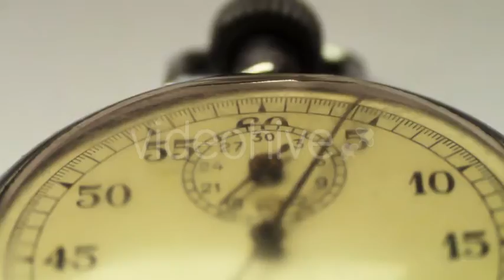Vintage Stop Watch - Stock Footage | VideoHive 13456393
Created: 30 October 15
Alpha Channel: No
Looped Video: No
Frame Rate: 29.97
Resolution: 1920x1080
Video Encoding: Photo JPEG
File Size: 403MB
Number of Clips: 1
Total Clip(s) Length: 0:29
Category: (buildings)

Description: Buy Vintage Stop Watch by RoStRecords on VideoHive. Close up of an antique stopwatch, clock, arrow, which moves in a circle of old clock face on a white background. Time...
Dear author RoStRecords, if you believe any that the use of the project preview on this channel are not legitimate, please write to e-mail and we will delete your video within 24 hours.